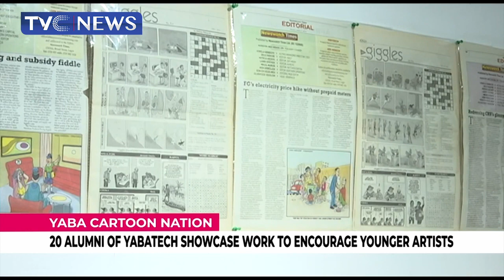20 Alumni Of YABATECH Showcase Cartoon Work To Encourage Younger Artists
20 Alumni of Yaba College of Technology have showcased their cartoon work to serve as encouragement for younger artists.